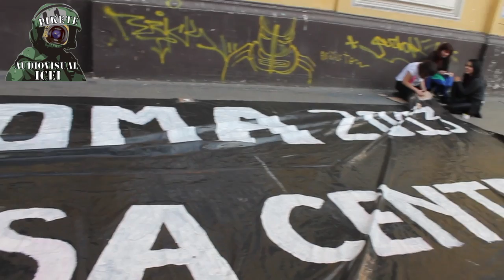Colgando el Lienzo (toma casa central)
Video que muestra la subida del lienzo en la toma de la Casa Central de la Universidad de Chile.

POR NUESTROS DERECHOS LA LUCHA CONTINUA, EDUCACION PUBLICA, GRATUITA Y DE CALIDAD.